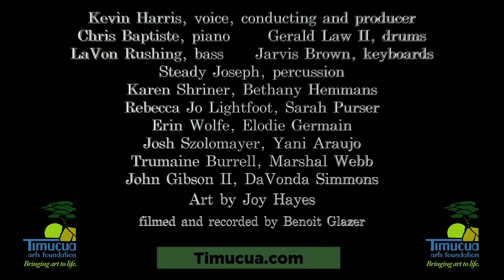Kevin Harris, Joy Filled Noise, Souled Out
Kevin came to Timucua with his friends to treat us to a Joy Filled, and noisy evening :-)
Art by Joy Hayes